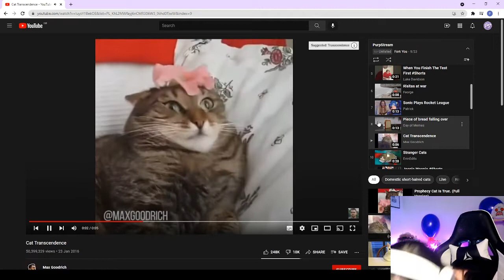1 year on Twitch Playing Don't Starve Together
Look how awesome I am at streaming. A collection of my stupidity over the last 12 months.